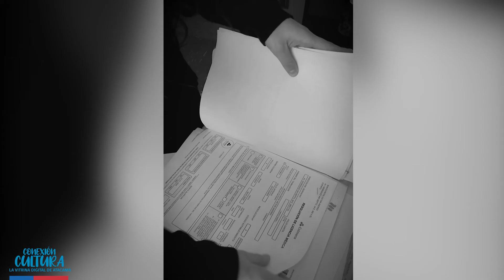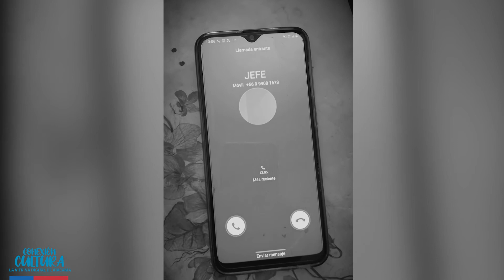ConexiónCultura: Libro de Asistencia, escritor Víctor Munita Fritis, y actriz Pamela Martínez.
Como una manera de promover el hábito lector y participativo, el Ministerio de las Culturas, las Artes y el Patrimonio dio inicio a  una nueva versión del programa Diálogos en Movimiento, iniciativa que tiene por objetivo promover una experiencia de lectura participativa entre niños, niñas y adolescentes, junto a un escritor/a  de la Región de Atacama.

Aprovechando las bondades de la tecnología, destacados actores de Atacama pondrán en escena  extractos de obras literarias de escritores locales, para  ser registradas en capsulas audiovisuales que serán mediadas a los participantes para poder concluir con un encuentro virtual de conversación entre los niños, niñas, organizaciones territoriales, instituciones, y el escritor/a.

En la presente cápsula, el escritor copiapino Víctor Munita Fritis, nos presenta su obra “Libro de Asistencia”, creación mediada por la actriz Pamela Martínez, creación que ya se ha presentado con éxito de participación en el Liceo Ramón Freire de la comuna de Freirina, y con Mediadoras del Plan de la Lectura de la JUNJI en la comuna de Alto del Carmen.

Plan Regional de la Lectura, Ministerio de las Culturas, las Artes y el Patrimonio de Atacama.